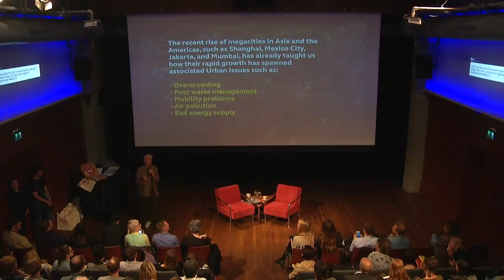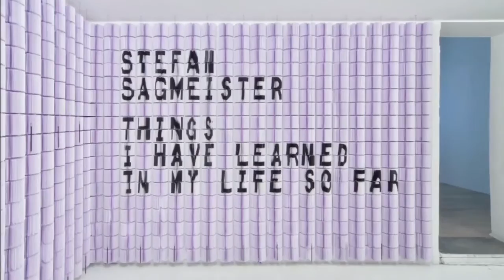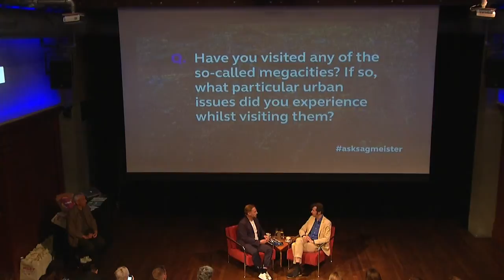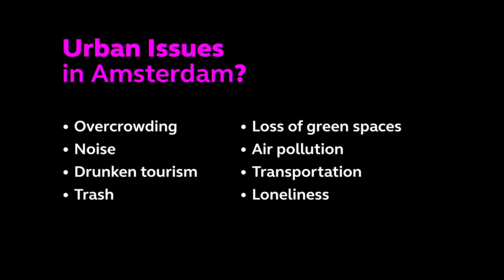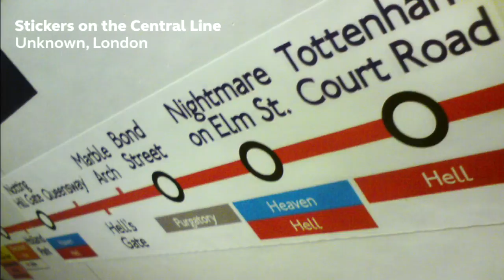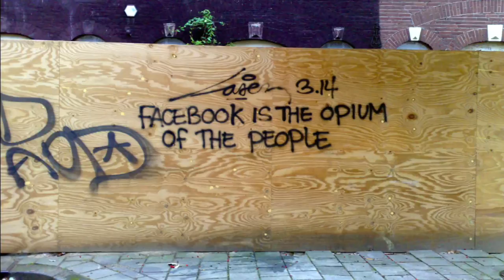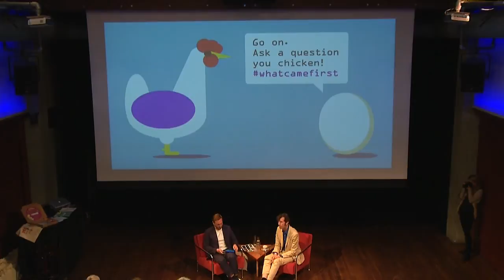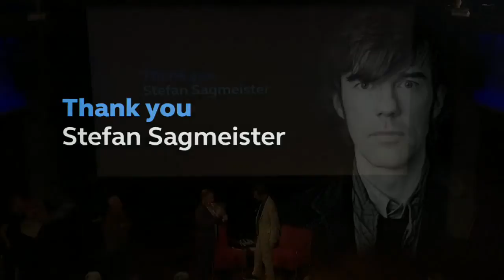VBAT Meet Market presents Stefan Sagmeister: What Design Can Do for Urban Issues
VBAT Meet Market, an initiative from international branding & design agency VBAT that focuses on emerging design talent, organised a breakout with  Stefan Sagmeister during What Design Can Do 2015.

In this breakout VBAT Meet Market teamed up with Stefan Sagmeister for a very special Q&A on the theme of What Design Can Do for Urban Issues.

The interview, hosted by VBAT's creative director Graham Sturt,  revolved around how curious young designers can utilise design in a positive way to tackle urban issues such as housing, mobility, food supply, tourism, air pollution and energy supply. With over half the world’s population already living in cities, the need for designers to engage with these issues grows every year.

In addition to attending, VBAT Meet Market Q&A participants had an opportunity to sign up for a personal portfolio review with one of VBAT’s creatives.